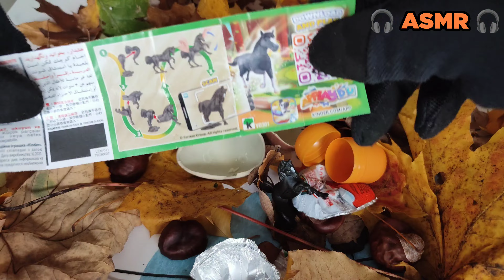ASMR sounds 🎧 with kinder surprise unboxing - full movie. Model VD301 🎧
Do you love ASMR? If so, then this video is for you! In this ASMR video, we will unbox a surprise egg and find a beautiful black horse inside. Model VD301

ASMR stands for Autonomous Sensory Meridian Response, which is a pleasant tingling or 'brain-gasm' sensation that can be triggered by various stimuli, such as whispering, gentle touching, or specific sounds.

In this video, we will focus on using sounds and visuals to create an ASMR experience. We will use soft whispering, gentle touching, and pleasant sounds, such as the rustling of paper and the sound of opening the surprise egg.

In the video, you will find the following details:
The speaker's voice is calming and relaxing.
The visuals are high-quality and detailed.
The sounds are pleasant and relaxing.
If you are looking for a way to relax and de-stress, then this ASMR video is perfect for you!